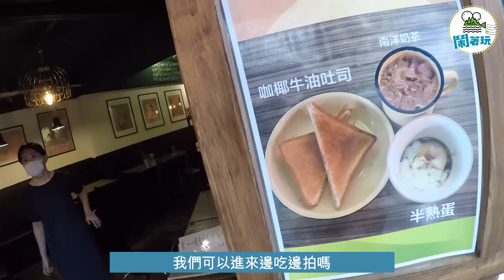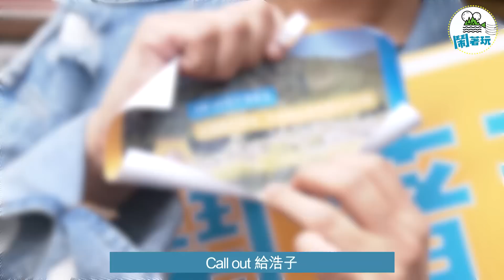在台北也能環遊世界 | 大口吃馬來西亞、西班牙海鮮燉飯 | 絕美波蘭陶【鬧著玩#23】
不能出國的日子，悶壞了嗎？跟我一起
在台北用 美食環遊世界，大口吃下 馬來西亞的咖椰吐司、再來一盤 西班牙 海鮮燉飯，然後用桑格利亞乾個杯，再去 波蘭 隨便買好美的陶器

✈ 每週一、四晚上08:00 YOUTUBE首播